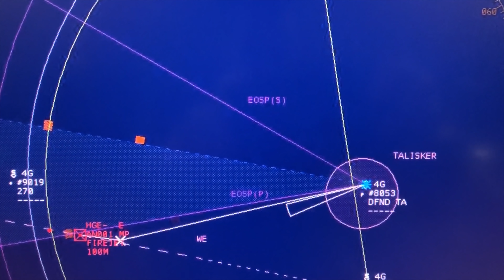HMS Defender missile firing | Royal Navy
In a burst of fire and smoke, Royal Navy Type 45 Destroyer, HMS Defender has tested her world-beating missile system off the coast of Scotland.